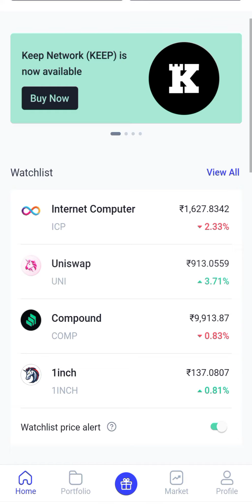Bitcoin is in for a long year as traders increase their bets to predict five Fed rate hikes in 2022